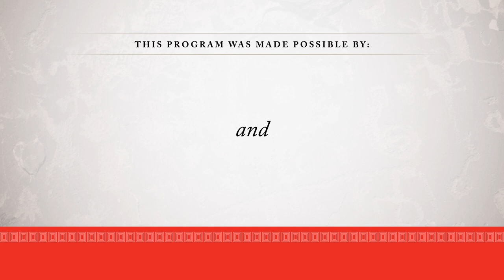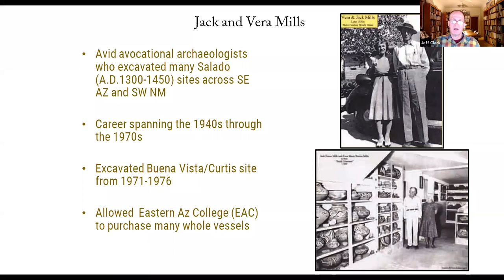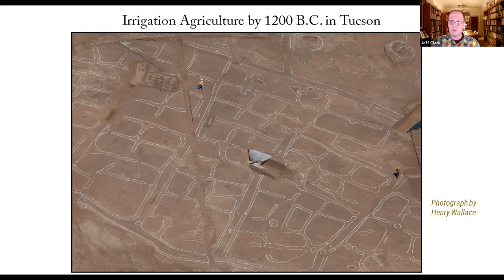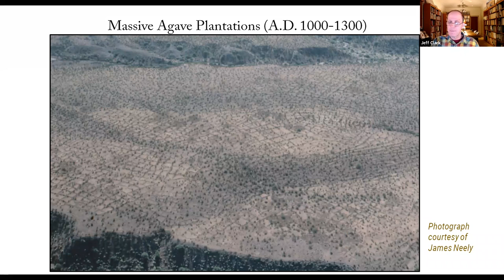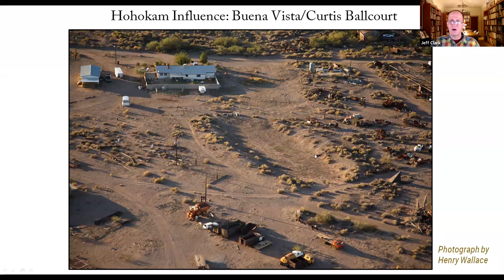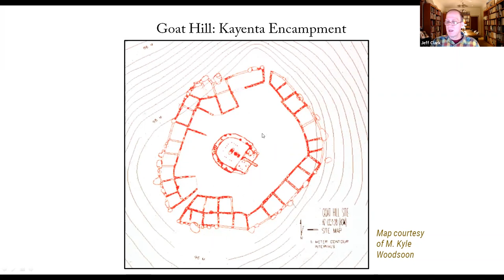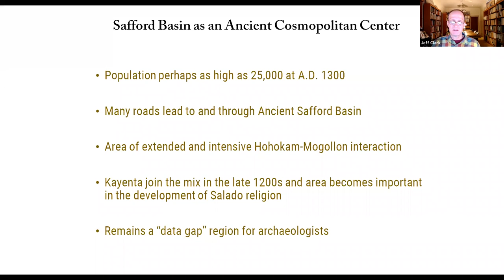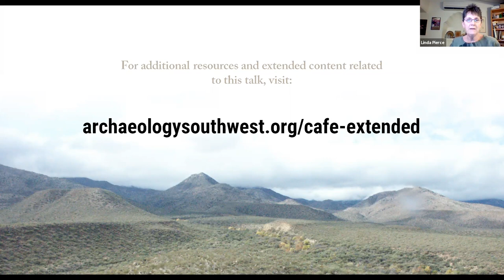Safford, Ancient Arizona’s Forgotten Cosmopolitan Center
On October 6, 2020, Preservation Archaeologist Jeffery Clark shared new insights into archaeology along the Gila River in this region of east-central Arizona.

Want to join us live?